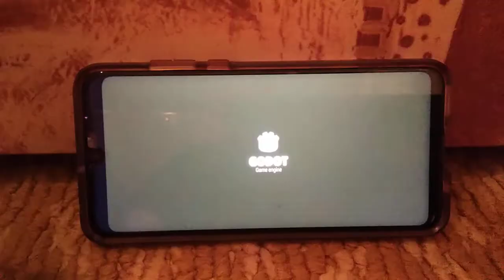Stickman escape Hospital virus